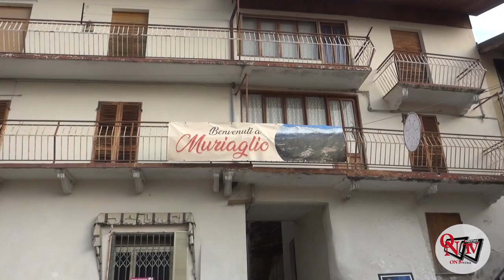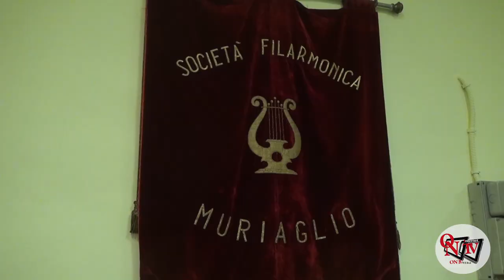CASTELLAMONTE - Piemonte Colors porta la grande pittura a Muriaglio